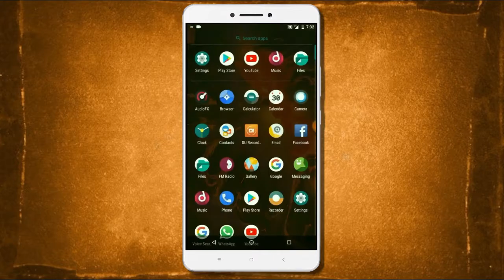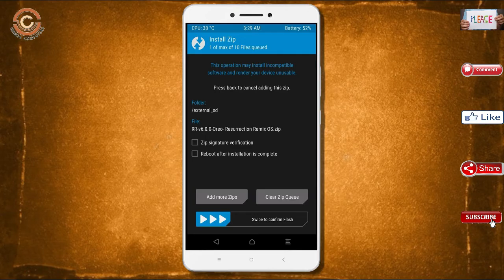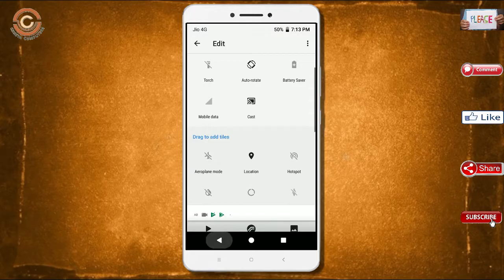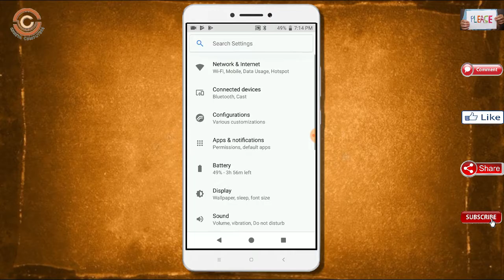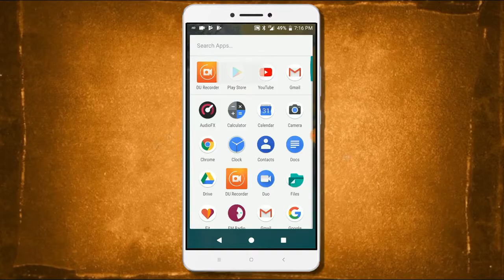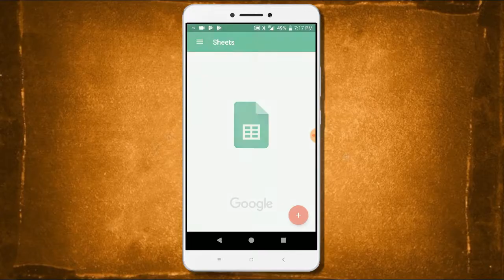Stable Oreo 8.1 For Xiaomi Mi Max (Resurrection Remix v6.1) Official Update & Review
Update android oreo 8.1 Resurrection Remix  Custom rom in Xiaomi Mi Max, install oreo 8.1 on Xiaomi Mi Max, Pure Stock Stable Android O for Xiaomi Mi Max, stable volte pure stock rom, nougat to oreo update nougat to oreo upgrade, installation with twrp recovery

What Is Resurrection Remix  6.1 ?

Resurrection Remix is based on the Android Open Source Project with extra contributions from many people within the Android community. It can be used without any need to have any Google application installed. Linked below is a package that has come from another Android project that restores the Google parts. Resurrection Remix does still include various hardware-specific code, which is also slowly being open-sourced anyway.

PRE-REQUISITE:
1. This will work on Xiaomi Mi Max (Don’t Try this on Any other device):
2. Charge your phone up to 80% or 70%.
3. You will lose the original ROM or any CUSTOM ROM if you already installed on your phone. So make sure to Backup your phone using TWRP before doing this step using TWRP or CWM or any Custom Recovery.
4. You can also backup all your apps using Titanium Backup or you can Backup without any Root
5. You must install TWRP or any Custom Recovery on your phone.
7. Download all the Zip files from below and Place it in your phone’s root of internal memory.

Steps to Install Resurrection Remix 6.1  For Xiaomi Mi Max
• First of all, install TWRP Recovery on Xiaomi Mi Max
• Download the below Resurrection Remix v6.0  on to your smartphone.

How To Root And Install TWRP Recovery in Xiaomi Mi Max

ANDROID "P" Developer Preview 9.0 ROM for Xiaomi Mi Max:  "COMING UP NEXT"

Credit For Background Music:
Artist: Cartoon
Song: On & On (Mataio Remix)